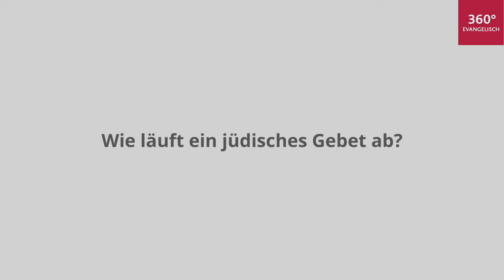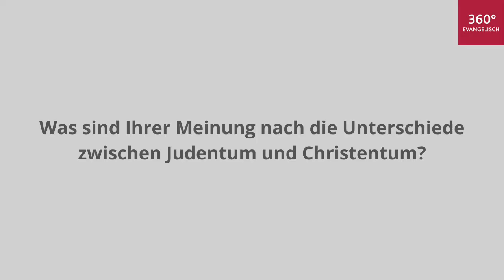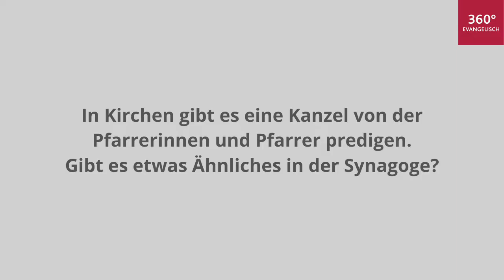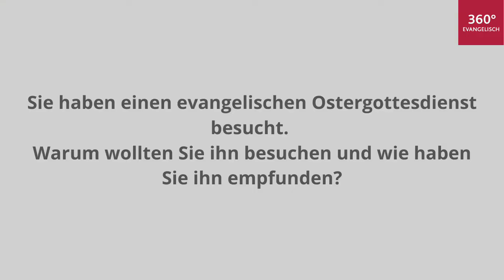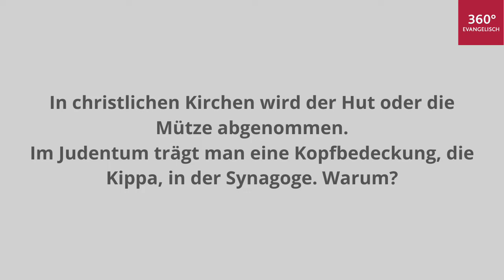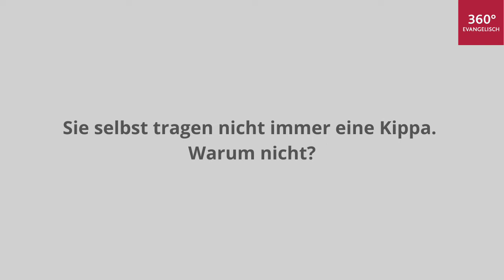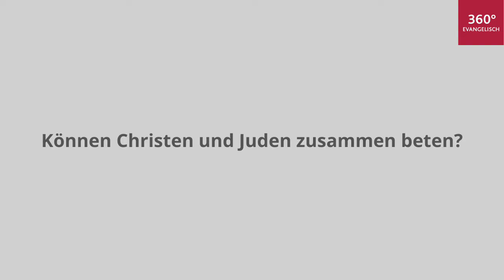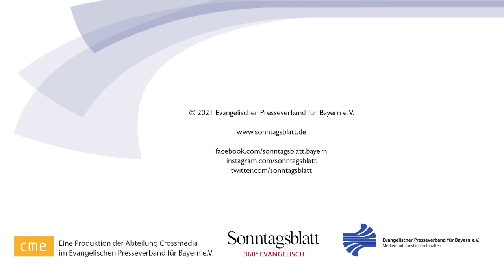Interview mit Michael Iluz über seine Sicht auf das Judentum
Michael Iluz ist 29 Jahre alt und kommt aus Israel, genauer gesagt aus einem kleineren Ort zwischen Tel Aviv und Jerusalem. Seit 2016 studiert er an der Universität Tel Aviv. Von August 2020 bis August 2021 ist er als Austauschstudent an der Ludwig-Maximilian-Universität in München. Er schreibt seine Masterarbeit über „Jiddische Literatur.“ Als Nebenjob gibt er Hebräisch Unterricht für Fortgeschrittene / Konversation. Außerdem ermöglicht ihm ein Stipendium den Aufenthalt in Deutschland.
Seit 2018 lernt er Deutsch und hat verschiedene Sprachkurse an der Universität besucht.

Wir haben mit ihm über das Judentum, die Unterschiede zum Christentum und sein ganz persönliches Verhältnis zu seinem Glauben gesprochen.

Das Interview wurde Anfang Mai, vor der Eskalation des Konflikts im Nahen Osten, aufgezeichnet.

Redaktion: Lea Maria Kiehlmeier, Maike Stark
Schnitt: Lea Maria Kiehlmeier
Kamera: Magdalena Jäger